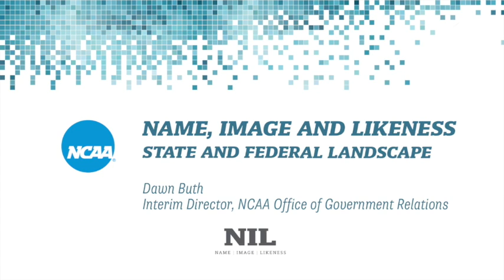Name, Image and Likeness: State and Federal Landscape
Dawn Buth, NCAA interim director of the office of government relations, details what the state and federal landscape currently looks like surrounding Name, Image and Likeness.